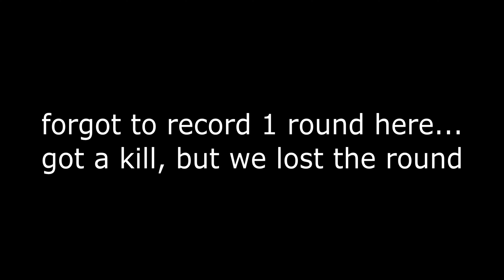ToyHeroes Clanwar | Nordic vs. Mythe | 23 Kills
omG ePiC tOyhERoEs ClAnWaR vS mYThe wItH 23 KiLls fRoM gUaRdevOiR
I kept the voice chat, but didnt include any music. Tell me what you prefer :)

Players in this Game:
Nordic:
Rylie
caspian (aka Clutch Minister)
Dex
BanCuzMad
Guardevoir

Mythe:
Lyox
Syox
Cyox
Xyox
Cxnin